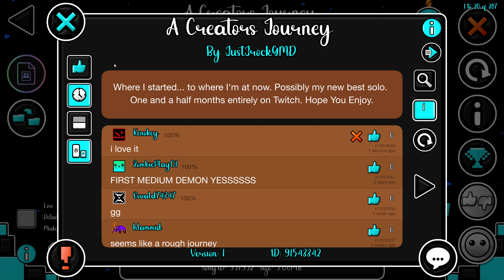A Creators Journey by JustJrockGMD | (Medium Demon) Geometry Dash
4k 60FPS

I Really wanted to play this level cuz of the music, its beautiful.
Gameplay is very easy, maybe good for the first medium demon, because it should be an easy demon.

Level
Level: A Creators Journey
Level By: JustJrockGMD
Level ID: 91543342

Song
Song: M83 - Midnight City (Echorift Cover)

My Rig
Mainboard - Z790 GAMING X AX
M.2 SSD - Kingston FURY RENEGADE SSD 2TB, M.2
2x SSD - SanDisk Ultra 3D SSD 2TB
RAM - G.Skill Trident Z5 RGB schwarz DIMM Kit 32GB, DDR5-6400, CL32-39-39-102
Monitor - GIGABYTE M28U, 28"
Power Adapter - be quiet! Pure Power 12 M 1000W ATX 3.0
Pc Case - Corsair 5000D Airflow Mid-Tower-ATX
CPU Water Cooler - Arctic Liquid Freezer II 420